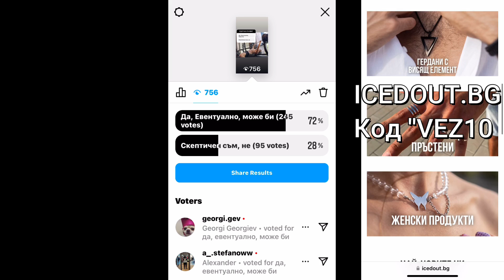Любимите ни Инфлуенсъри. Част 2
► AboveTheRest - КОД ЗА ОТСТЪПКА ''VEZ5"